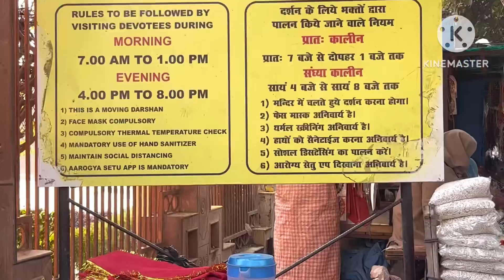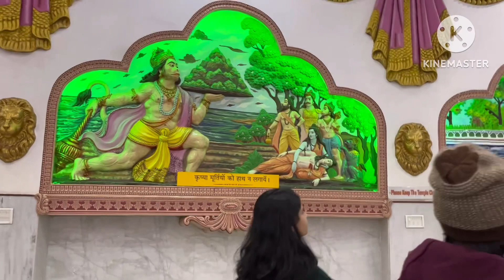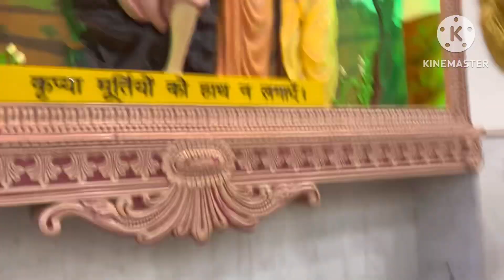माँ वैष्णोदेवी धाम वृंदावन मथुरा॥ उत्तर प्रदेश